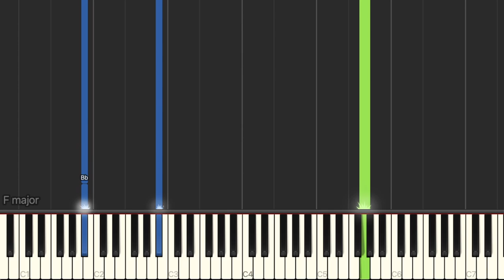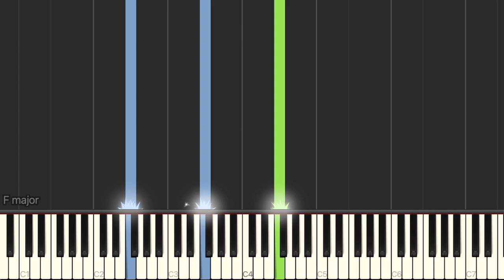How to Play 'PERFECT HARMONY' - Julie and the Phantoms - SLOW Piano Tutorial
Words and music by Alana Da Fonseca, Madison Reyes and Charlie Gillespie.

Transcribed and arranged by pianomusictranscriber.